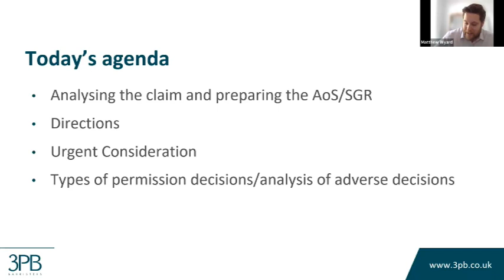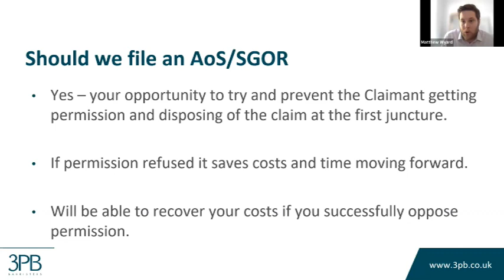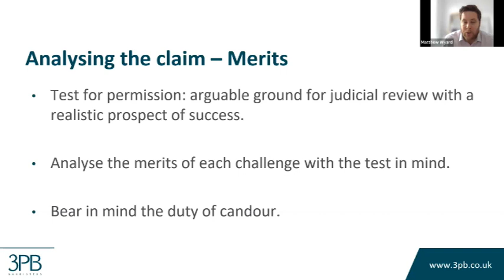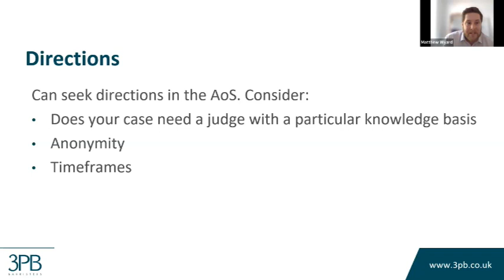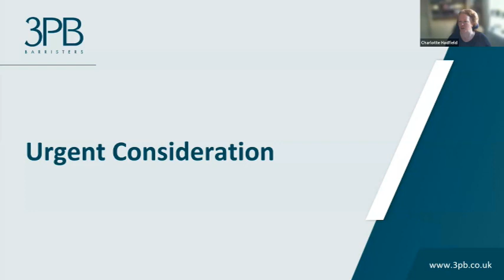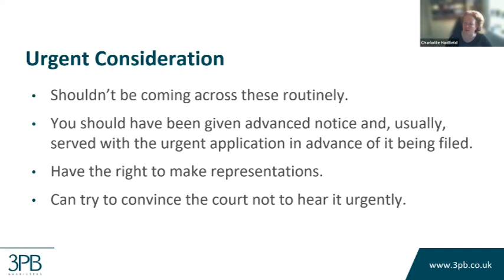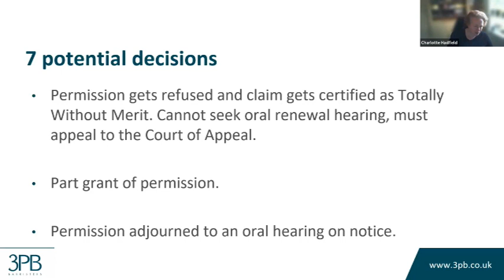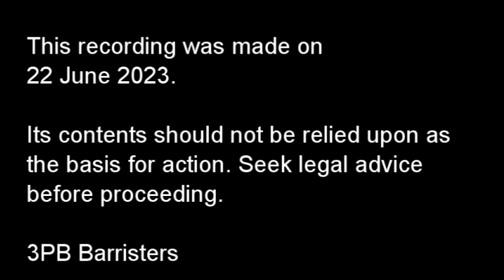Judicial Review webinar series June 2023 - Part Two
Following the life of a claim through three key stages, our one-hour webinars will highlight the pitfalls practitioners will most likely encounter during the judicial review process and provide answers to frequently asked questions.

3PB barristers Charlotte Hadfield and Matthew Wyard present the second of the three-part series which covers post issue, pre-permission:

• Permission procedure
• Dealing with interim applications and urgency
• Analysing the substantive claim
• Preparing AoS/SGR
• Seeking directions
• Analysing a negative permission decision
• Permission hearings.